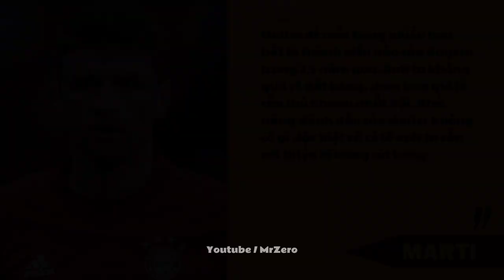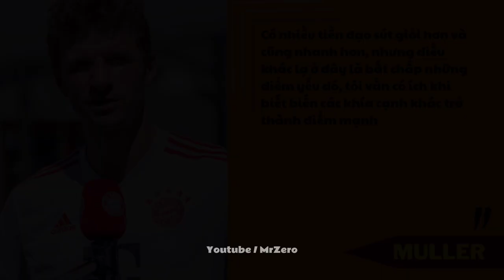THOMAS MULLER - Kẻ Đánh Cắp Không Gian, Thiên Tài Không Được Công Nhận | MR ZERO